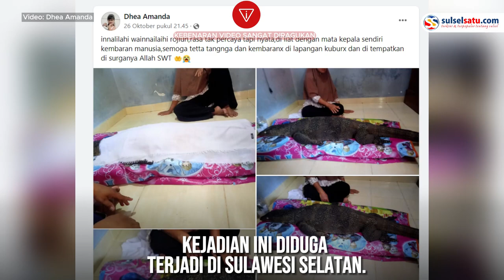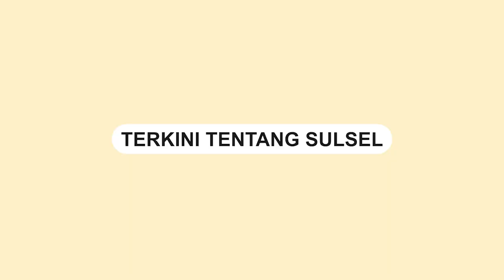Biawak Mati Diperlakukan Bak Manusia, Warga: Kembaran Manusia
Dalam video tampak biawak itu ditutupi kain putih.

Kejadian ini diduga terjadi di Sulawesi Selatan.

Berdasarkan keterangan pengunggah, hewan itu merupakan kembaran manusia.

Sementara kembaran telah meninggal dunia 3 tahun yang lalu.

Sejumlah netizen banyak mengomentari kejadian tersebut.

Banyak netizen yang tidak mempercayai kebenaran dalam peristiwa tersebut.

"Innalilahi wainnailaihi rojiun, rasa tak percaya tapi nyata,di liat dengan mata kepala sendiri kembaran manusia, semoga tetta tangnga dan kembaranx di lapangkan kuburx dan di tempatkan di surganya Allah SWT", tulis pengunggah.

Video terkini dan terbaru..